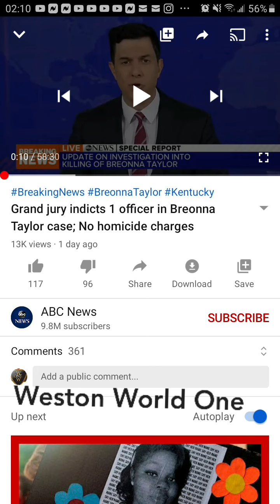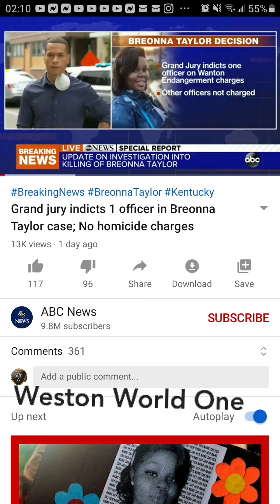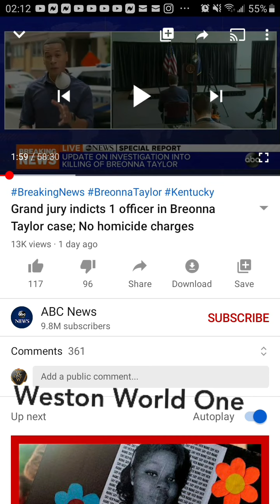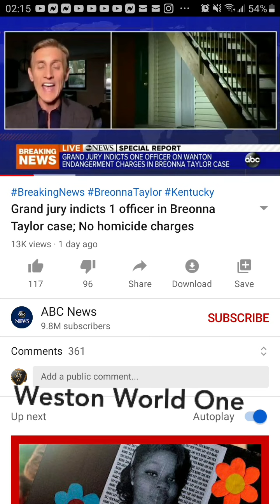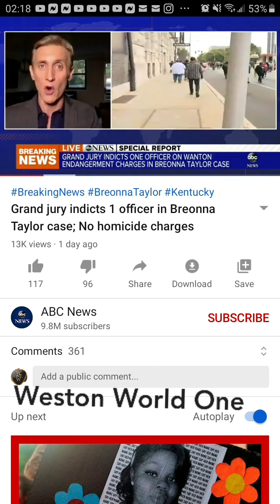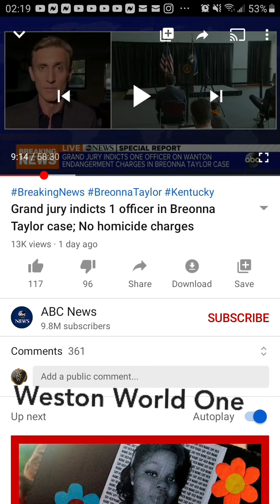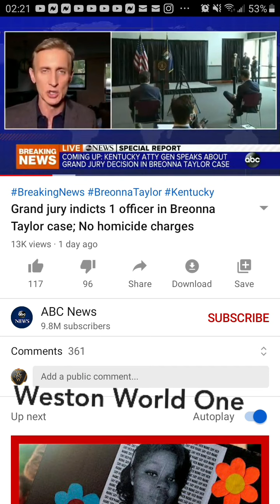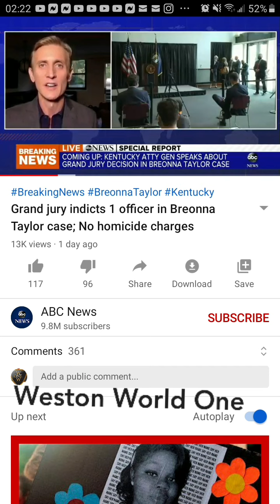Here is the reason why no homicide charges in Breonna neighborhoods case!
The case wasn't about Breonna, instead they are charging Hankison for Wanton endangerment to the neighbors, plus he had a warrant to be there🤔 is the reason why this is not a criminal case.